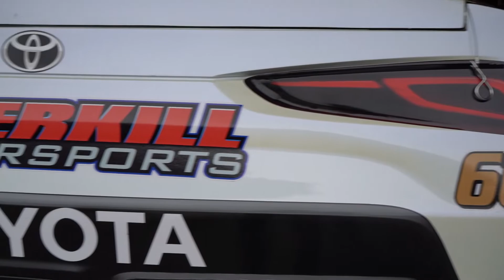Inside the #66 RoofClaim.com XFINITY series car at Daytona 500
Take a look inside the #66 RoofClaim.com XFINITY series car in the garage at Daytona 500.